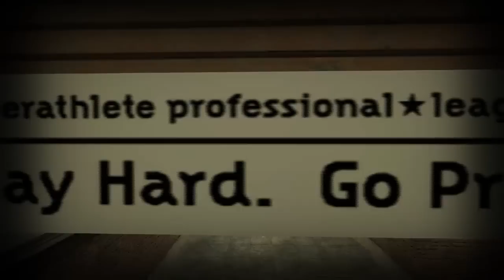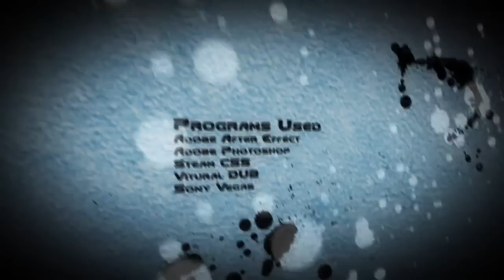KeBa Movie [Gameology Productions]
First Movie from Gameology..~